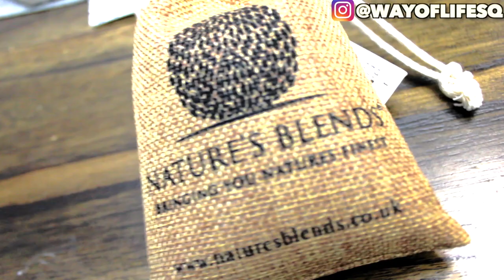REACTING & ANALYZING DAJJAL SHOW BY NETFLIX!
It's becoming so obvious that it's not even funny. I think Muslims have already spoiled the big reveal! lol.